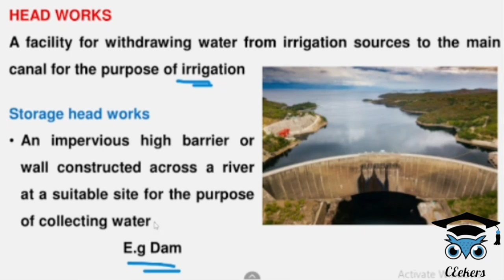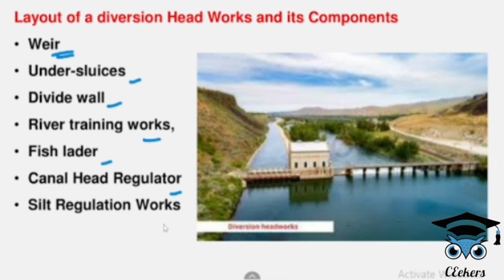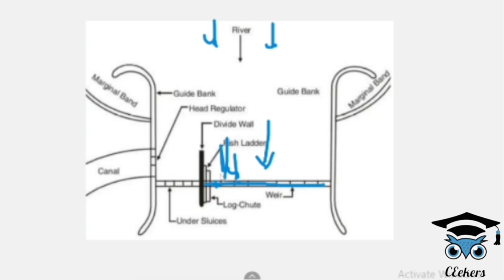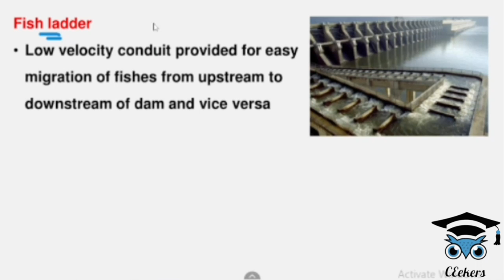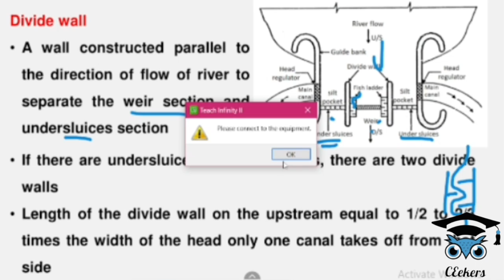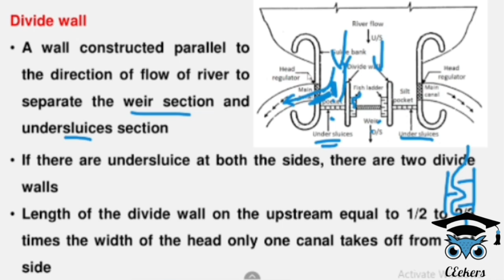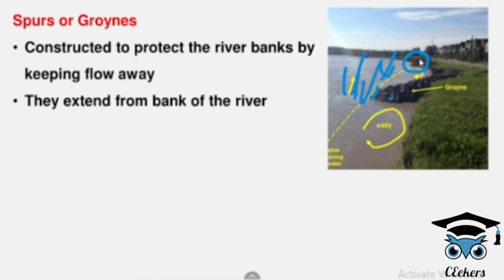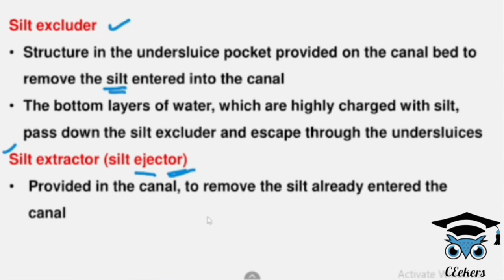IRRIGATION//PWD//THIRD GRADE OVERSEER